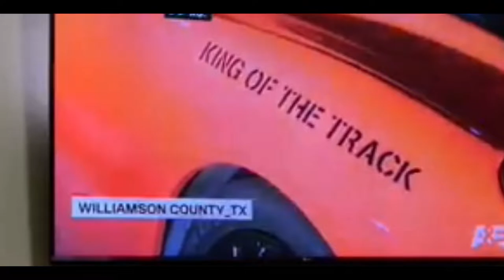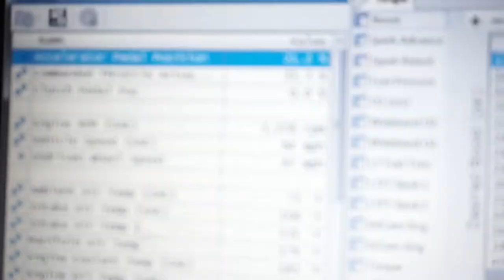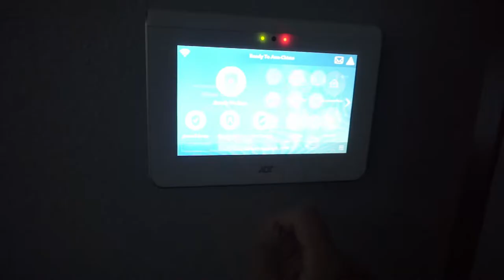PISTA GRUDGE RALLY